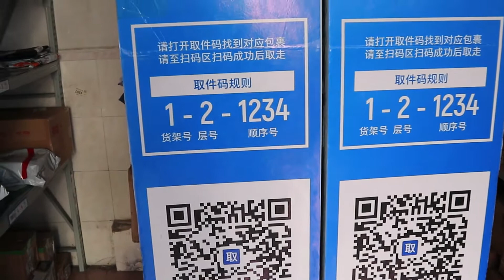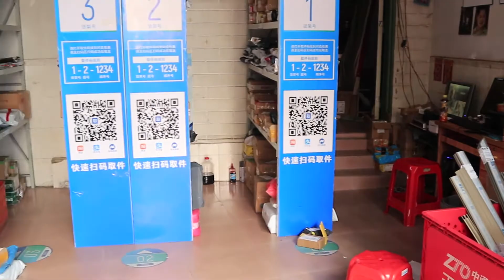辛苦是因为廉价的劳动力太多了！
跟了一天，还没有干活都感觉到累！从早上出发，一直到晚上，一天24小时可能要干活14个小时，而且收入还不高，这钱真的是拿命赚的。这钱，也只是在年轻的时候能赚1